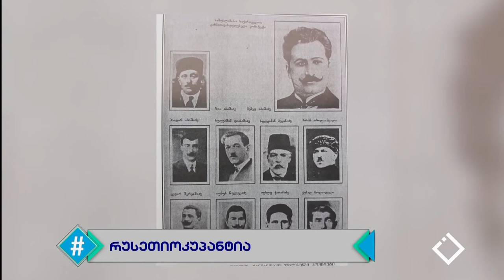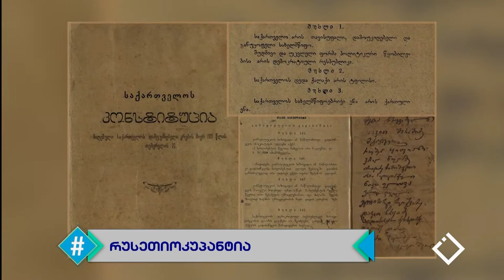25 თებერვალი / პირველი რესპუბლიკის გაუქმება / ირაკლი ირემაძე / ჰეშთეგი / Hashtag